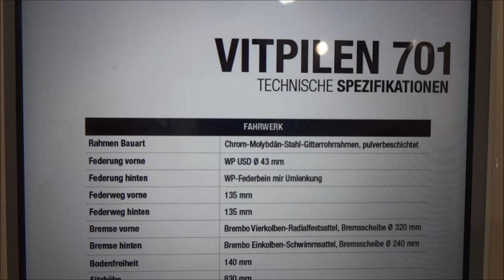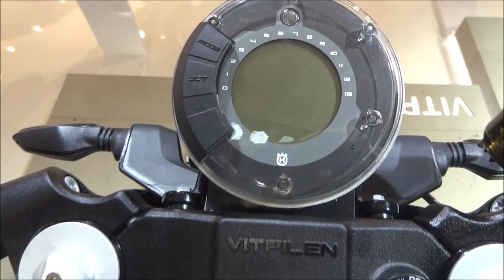Husqvarna Vitpilen 701 - Model 2019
Milan EICMA 2018
The VITPILEN 701 is powered by a modern 692.7 cc liquid cooled, single-cylinder engine that features the latest design and electronics technology. With a peak horsepower of 55kW (75hp) and 72Nm of torque at 6750 rpm, there is no doubting this motorcycle´s performance potential. The electronic fuel injection is operated by a ride-by-wire system and delivers immediate, sharp and refined power controlled by a standard traction control system.